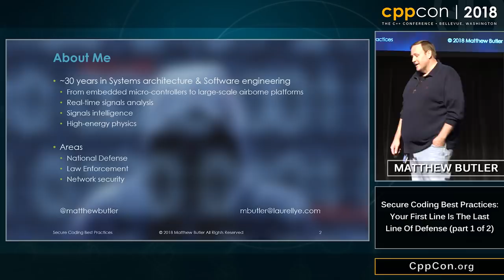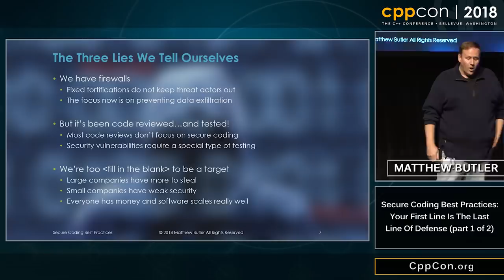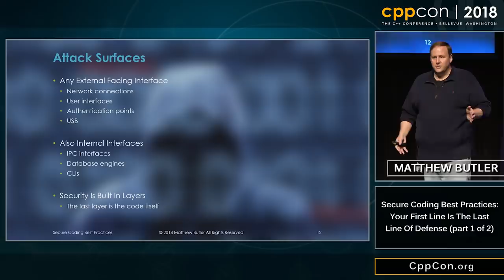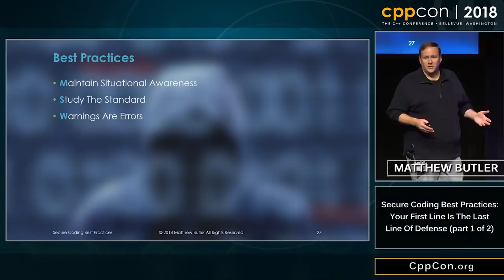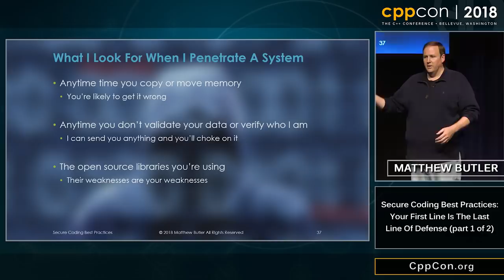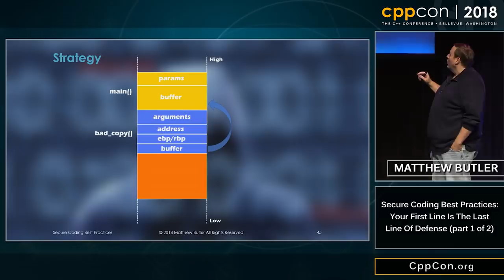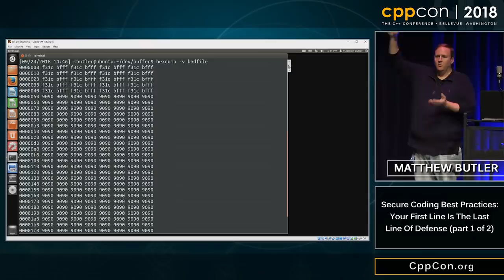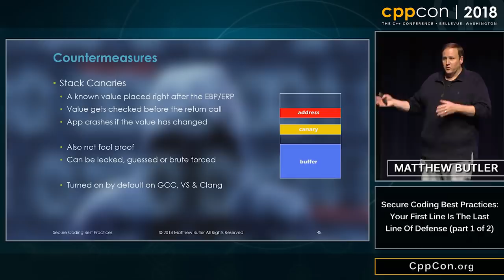CppCon 2018: “Secure Coding Best Practices: Your First Line Is The Last Line Of Defense (1 of 2)”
Matthew Butler “Secure Coding Best Practices: Your First Line Is The Last Line Of Defense (part 1 of 2)”
Computer systems are under siege 24 hours a day, day in and day out. The critical security infrastructure designed to protect those systems, won't:

* Perimeter security won't protect you.
* Network analytics won't protect you.
* Virus scanners won't protect you.
* Even the users who should know better than to click on that too-good-to-be-true offer won't protect you.

The other side has the best security hardware and software systems other people's money can buy and they have all the time in the world to find creative ways to defeat them. Meltdown and Spectre are prime examples of security vulnerabilities that have lurked dormant for decades. Or have they? If your systems are in any way connected to the outside world, the other side will get inside the wire on you. Know that going in.

Whether you write applications, libraries or work in kernel code, the line of code you write today may very well be the vulnerability someone else finds tomorrow. By nature every code base contains hundreds of attack surfaces and it only takes one serious vulnerability to compromise your system.

While Modern C++ is designed to be secure, the ways we use it often aren't.

In part one of this talk we'll see:

* How hackers think and how they identify weaknesses in our systems.
* How to identify hidden attack surfaces, attack vectors and vulnerabilities in critical systems.
* Where the most common vulnerabilities in Modern and classic C++ are and how to avoid them.
* Why avoiding parts of the language doesn't help.
* Where we can trade off security for performance.

At the end of part one, we'll do a walkthrough of a classic buffer overflow exploit to see how it works and what we've added to the operating systems and compilers to protect against them. Then we'll use it live to run a privilege escalation exploit and gain admin access on a system.

In part two, we'll see:

* Why common guidelines and static analysis tools often fail to find vulnerabilities.
* How to use Threat Modeling to analyze complex systems and build security into our systems at design time.
* How to use Trust Boundaries to protect critical infrastructure.
* Why open source and third-party libraries are fast becoming hidden liabilities in our software and how to protect ourselves against their vulnerabilities.
* What the best practices for protecting our code from attack are.

At the end of part two, we'll do a walkthrough of an exploit that can be successful today in spite of the safe guards built into our operating systems and compilers. Then, as before, we'll use it live to penetrate a system.

The critical security infrastructure designed to protect your systems is largely out of your control. The one thing you can control is the next line of code you write. This talk is for anyone that uses C++ or Modern C++ for kernel, applications or libraries that run in the real-world and that face real-world attacks.

In today's world, that's all of us.
Matthew Butler

Matthew Butler has spent the last three decades as a systems architect and software engineer developing systems for network security, law enforcement and the military. He primarily works in signals intelligence using C, C++ and Modern C++ to build systems running on hardware platforms ranging from embedded micro-controllers to FPGAs to large-scale airborne platforms. Much of his experience has come in either building systems that defend against attackers or building highly sensitive systems that are targets. He is actively involved in the C++ community and is on various planning committees for C++Now and CppCon as well as being a speaker at both.

Over the past thirty years, he has learned the harsh lessons on how we often write systems that fail, not because they don't scale, but because they aren't designed to be secure.